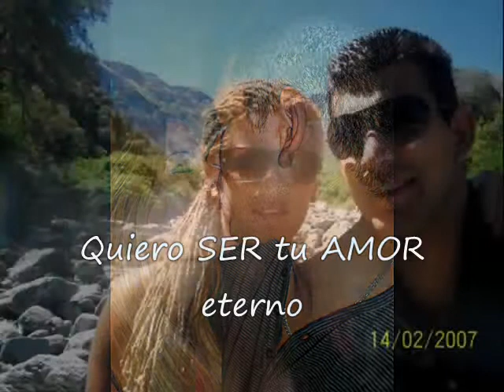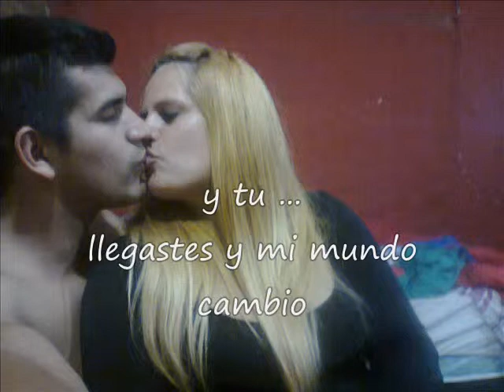Quiero ser tu amor eterno